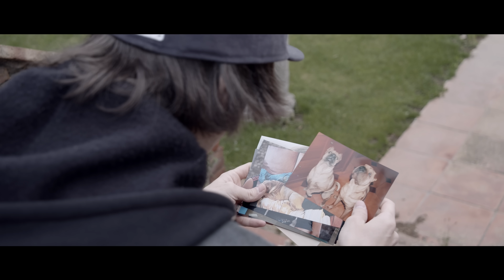PORTA | NUNCA VOLVERÁ | VIDEO OFICIAL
Este es el quinto single perteneciente al proyecto OFF. Se trata de la versión completa del "Fragmento inédito" del rapeo a cámara número 19. Los primeros versos de esta canción nacieron hace bastante tiempo y no tenía intención de grabarla, pero como el rapeo alcanzó el objetivo y os gustó, decidí cumplir lo que os prometí; acabar la letra, grabar el videoclip e incluirlo en "OFF"

➜ 🔔 Haz CLICK en la campana para activar notificaciones

● ACTIVA LOS SUBTITULOS PARA VER LA LETRA.

▬▬▬▬▬▬▬▬ PÁGINA OFICIAL ▬▬▬▬▬▬▬▬

Letra
Beat: Dansonn
Grabación por Porta en Micasa Studio
Mezcla y máster a cargo de Soma